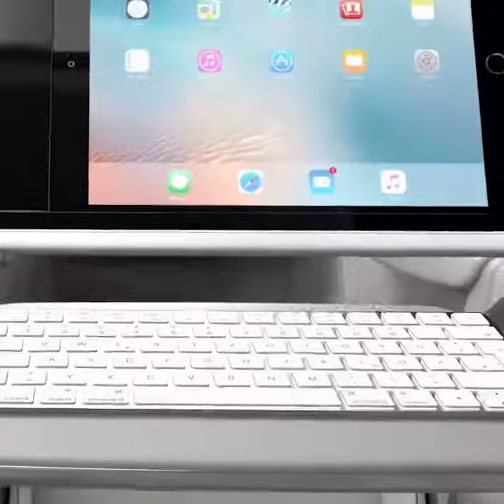The art of Volvo